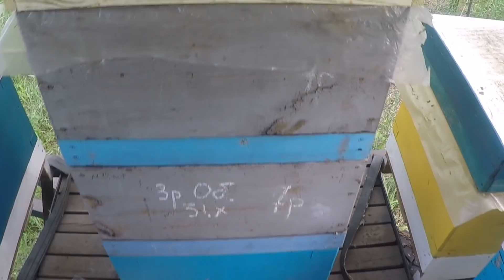Борьба с роением пчел на пасеке и взяток с акации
Полностью исключить роение пчел на пасеке из жизни пчелиной семьи невозможно. Но борьба с роением пчел на пасеке и управление роевым настроением пчел возможно. Мы у себя на пасеке предотвращаем роения техническим способом изымая рамки с расплодом в отводки Но в связи с тем что в этом году отводки ещё не сформированы и семьи, не смотря на то что идёт взяток с акации, повсеместно готовятся к роению. Борьба с роением пчел на пасеке трудоёмкий процесс применяем метод демари, обрезаем маткам крылья и отбираем печатный расплод для будущих однорамочных отводков.С точки зрения организации работы на пасеке натуральное роение, несомненно, – негативный фактор. Оно в корне разрушает возможность какого-либо планирования работ.Особенно не дает возможность полностью использовать взяток с акации. Потому что сильные пчелиные семьи к этому времени приходят в роевое состояние И использовать взяток с акации удается не всем. Помимо потери мёда, роение пчел влечёт за собой и более существенные потери: порой теряются сами рои и матки. Порой из материнской семьи спустя некоторое время после выхода первого роя выходит второй рой. В этом случае о какой-либо производительности пчелиных семей говорить не приходится.
Подготовка пчелиной семьи к роению начинается задолго до выхода роя. Одним из первых признаков предварительной подготовки семьи к роению это есть начало выведения трутней. С момента откладки яиц в мисочки матка резко сокращает яйцекладку, а рабочая активность семьи начинает постепенно снижаться.